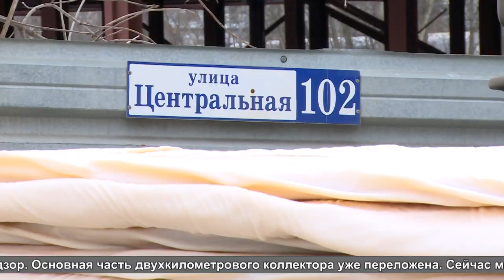Уникальный ремонт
Завершается санация канализационного коллектора Королев – КНС «Соколовская», отводящего стоки из наукограда на очистные сооружения.